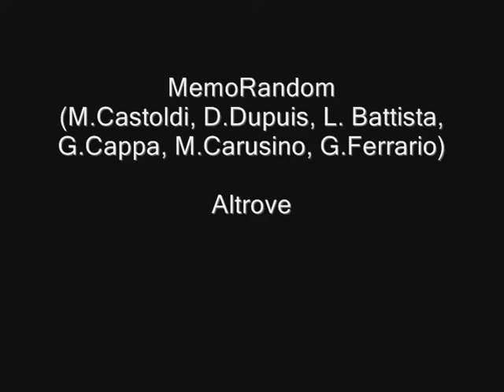Morgan & MemorandOm - Altrove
19 marzo 2012 - Marco Morgan Castoldi, Daniele Dupuis, LeLe Battista, Gaetano Cappa, Marco Carusino e Giovanni Ferrario al Politeama Genovese in "Altrove"